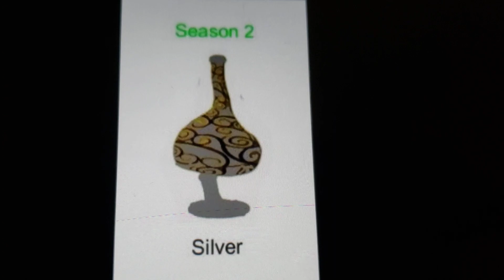Happily Ever After Season 2 Title Cards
Next Video!

1. Pinocchio
2. Thumbelina
3. Puss in Boots
4. The Pied Piper
5. The Twelve Dancing Princesses
6. The Golden Goose
7. The Little Mermaid
8. Goldilocks
9. Alice in Wonderland
10. The Fisherman and His Wife
11. Aladdin
12. The Shoemaker and the Elves
13. King Midas and the Golden Touch
14. Mother Goose: A Rappin' and Rhymin' Special